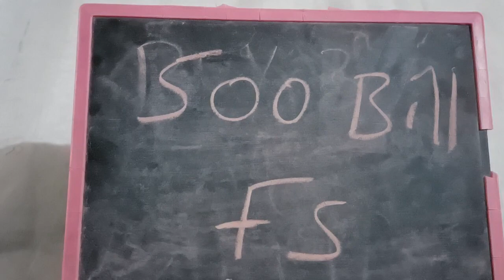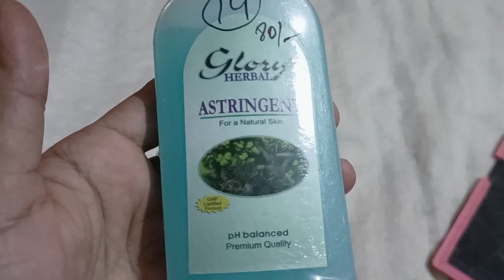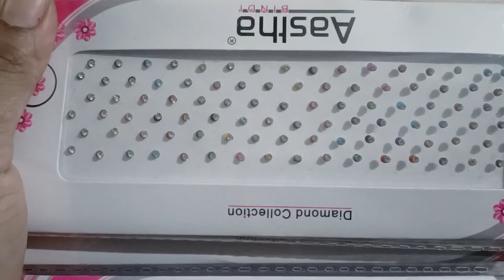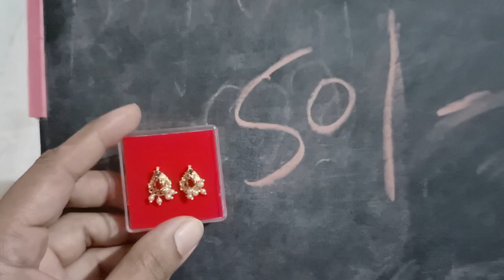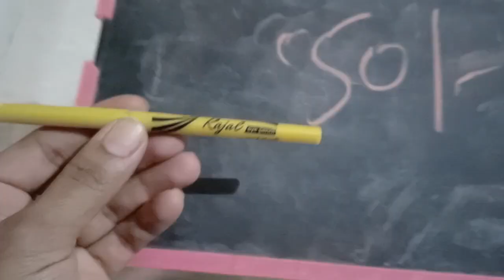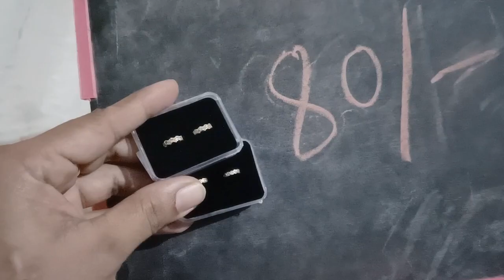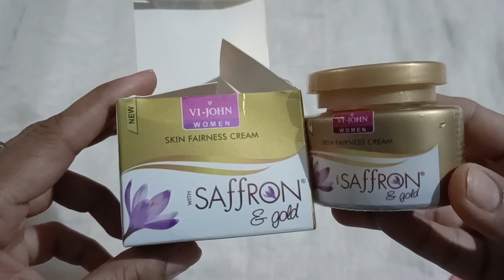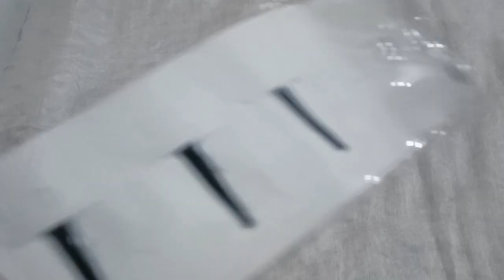Fancy Collection|| Cosmetics|| 500 Bill FS|| Dont Miss|| Super Items|| 8639955605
Hai everyone

watsapp number